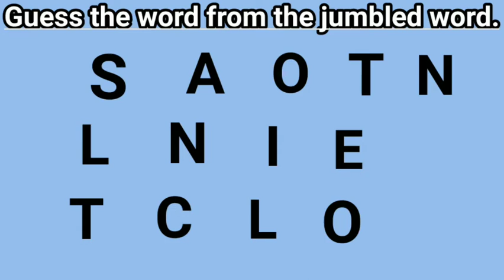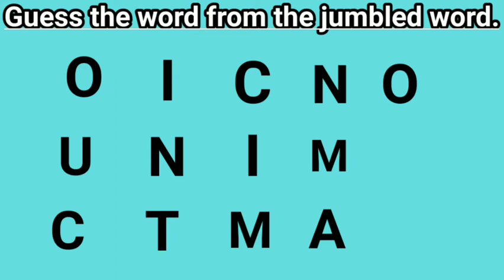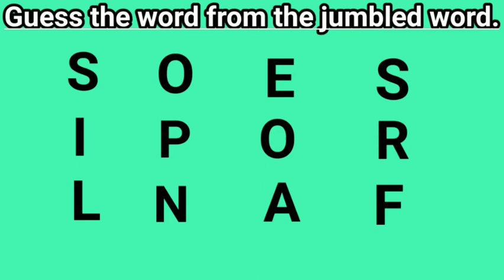Guess The Word | English Word Game | Easy Learning With Us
This video is a fun game in which you have to unjumble the word from the jumbled one.

Keep supporting us with your valuable comments and love!

Credits-

URL: InShot